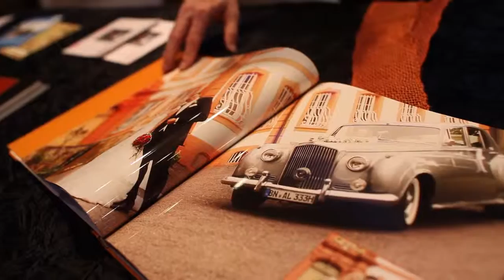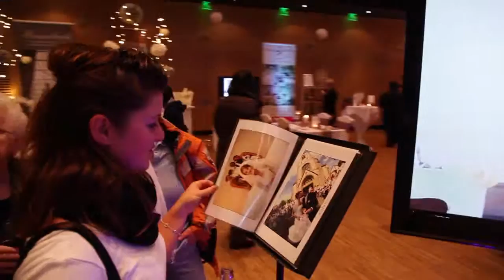Mariage - Die Hochzeitsmesse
Die Messe Mariage ist eine regionale Hochzeitsmesse, die in verschiedenen Städten stattfindet. Exklusive Designer, Dekorateure, Fotografen, Videografen und viele weitere Aussteller aus 20 hochzeitsnahen Branchen zeigen auf der Mariage Hochzeitsmesse ihre Trends für die kommende Hochzeitssaison.